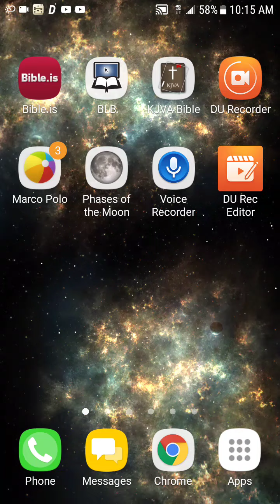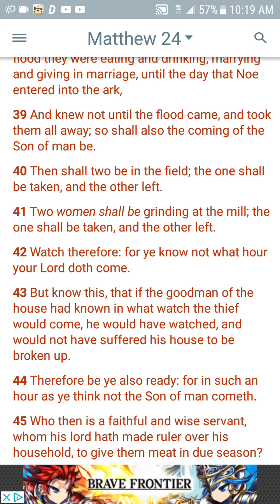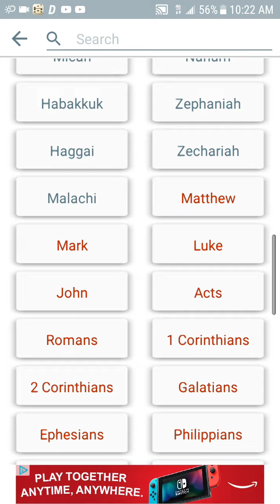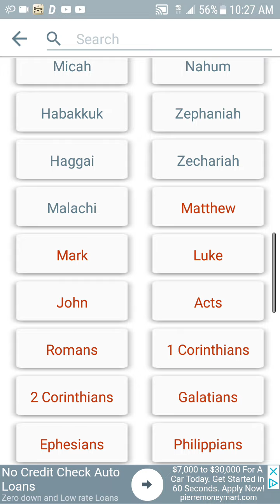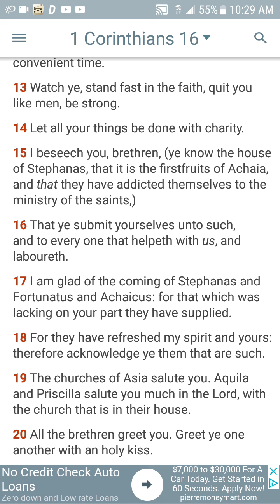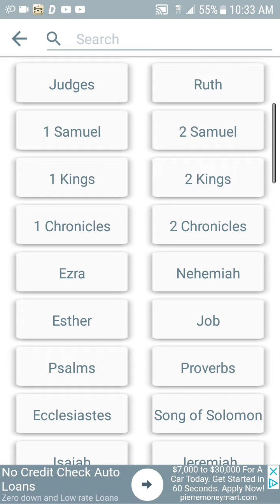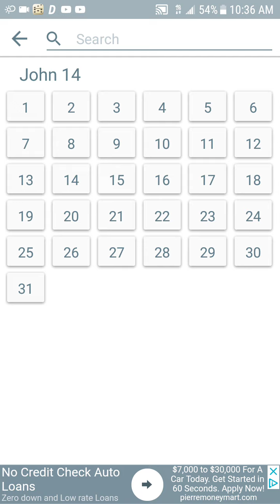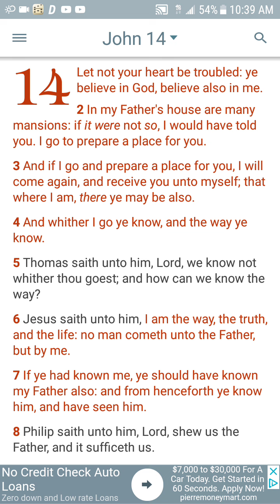Are You Preparing to Rule in the Kingdom?